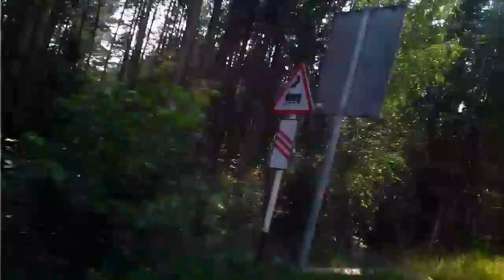Vlog's 02.08.16.пляж.Яльчик.лето❤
Привет.я Каролина. Мне 11 и мне норм😀небольшой видеоблогер✨живу в Казани🌚немного информации🌿